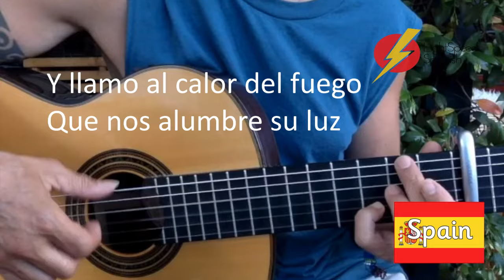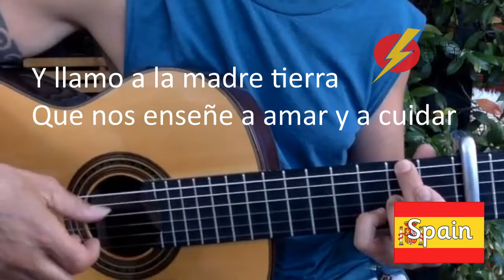La Música de Manuel - Gordon's Diaries